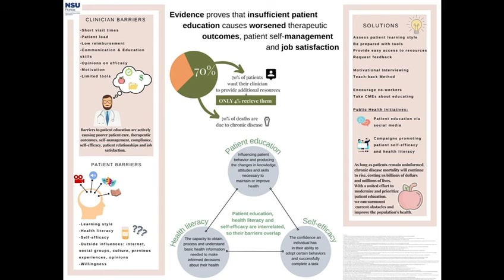Miss UNITED STATES - From the Ground Up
Miss Supranational UNITED STATES 2024 From the Ground Up Initiative